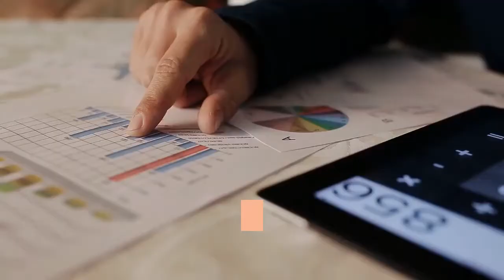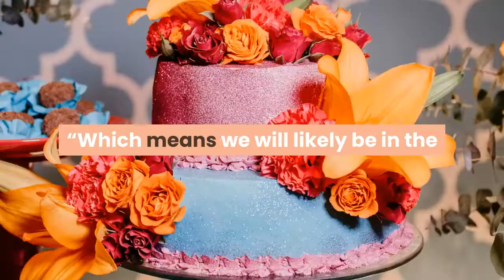Top Los Angeles Health Official Sees County In Yellow Reopening Tier By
“Hopefully we will continue to see a decrease in cases and qualify for the Yellow tier three weeks from now, ” said Los Angeles County Public Health Director Barbara Ferrer on Monday. As Deadline outlined on Friday, California is set to meet a vaccination metric this week that will drop thresholds for counties to progress to less restrictive tiers in the state’s reopening tiers. When that happens, the key requirement for progressing from the Orange to Yellow tier will ease. Instead of needing just 1 daily new case of Covid-19 per 100, 000 residents, counties can be as high as 2 new cases per 100, 000. See the chart below for a breakdown of the loosened tier thresholds. L. A. County already meets the other two Yellow-tier requirements — positive tests countywide and positive tests among the lowest quartile. Los Angeles County’s new case rate as of last week was 3. 1 per 100, 000 residents. Orange County’s case rate on Friday was 2. 8 per 100, 000. Ferrer has frequently been more cautious than her peers in other California counties when it comes to reopening. While Orange County health experts allowed that region to move to Red last month, as soon as the county was eligible, Ferrer kept L. in the most restrictive Purple tier for five more days in order to make sure health officials had seen three weeks of data — a period in line with recommendations tied to the life cycle of Covid-19 infections. And there are reasons for caution, as cases nationwide tick up for the first time in weeks and California sees variants of concern — like the “double mutant” detected over the weekend — spreading within its borders. As a result, L. has once again lagged Orange County this past week in moving from the Red to the Orange, but Ferrer announced on Monday that the region had officially made the move.“We haven’t seen any increases from the Red tier reopening, ” she said. “In general, the state has still indicated that they plan for counties to remain for three weeks in a tier before they qualify for a new tier. ”Crossing into the Orange tier means local movie theaters can up attendance to 50% of capacity or 200 patrons, whichever is fewer. Some Angelenos are already anticipating the next jump as numbers continue to improve.“I don’t think we will qualify to move into the Yellow tier this week, ” Ferrer continued, before noting that it takes two consecutive weeks of lowered numbers to officially qualify for a tier. “Which means we will likely be in the Orange tier for the next three weeks. ”Even so, if Los Angeles and Orange Counties proceed soon into the Yellow quadrant of the state’s guidelines, it would mean the difference between reopening at 25% and 35% capacity for Disneyland when the park unchains its gates on April 30. Likewise for Magic Mountain and Universal Studios Hollywood, which will both be open before then, but would surely welcome the increased attendance.